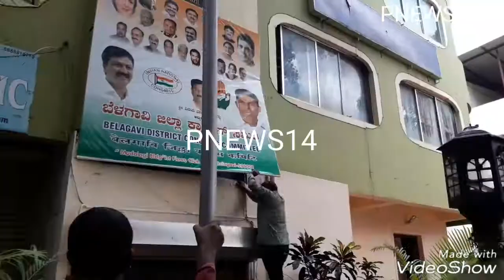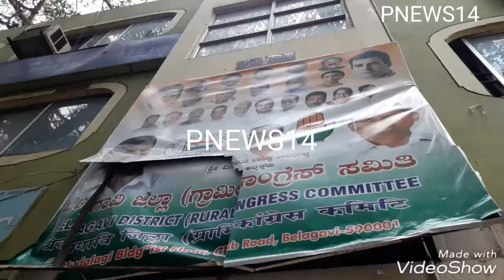SATISH JARKIHOLI FANS ATTACK ON CONGRESS OFFICE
SATISH JARKIHOLI FANS ATTACK ON CONGRESS OFFICE ll
PNEWS14 exclusive